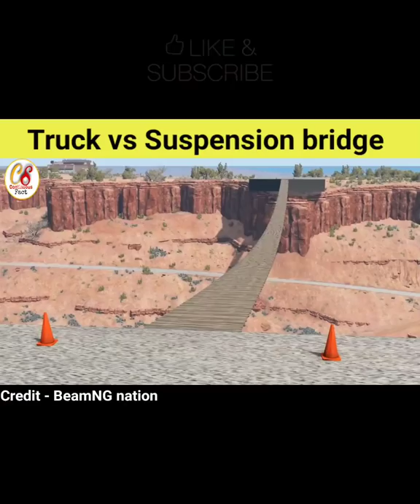Truck vs Suspension bridge -BeamNG.Drive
1. This video has no impact on the original works.
2. This video is also for teaching purpose
3. I only used bits and pieces of vedio to get the point across where necessary.

Disclaimer______